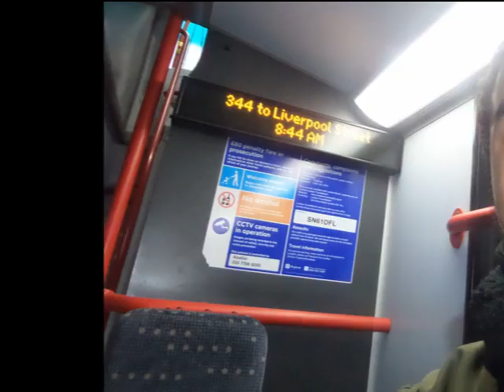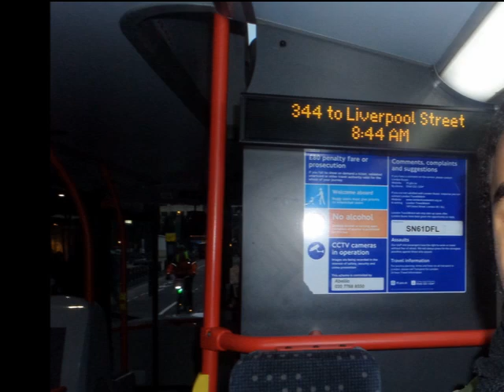Enviro 400 Hybrid Abellio London 2401 SN61DFL on the Route 344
Route 344 from Primrose Street to Borough Road. 7th Januray 2019